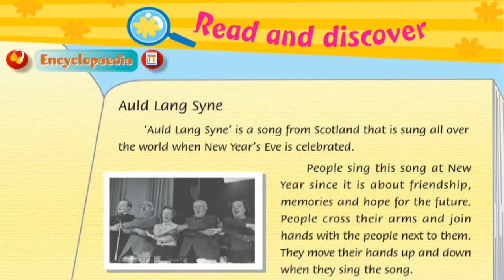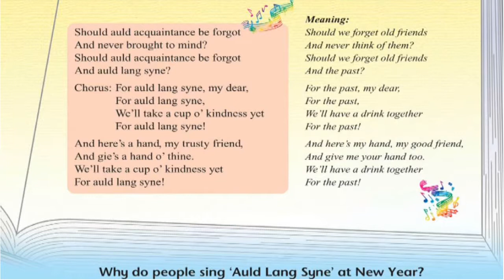Primary 6 English : L.E.6A (1st Edition) P.64 Chapter 8 Read and discover